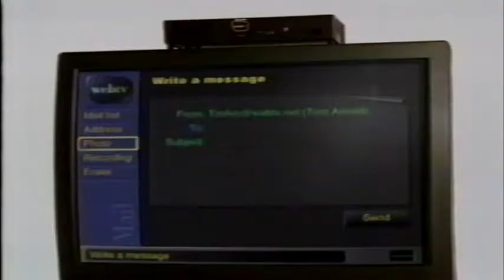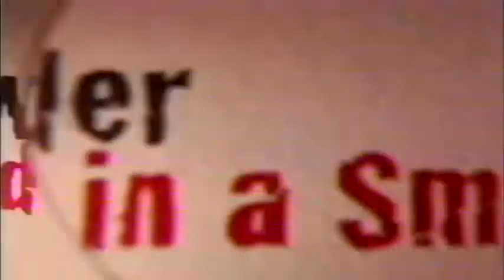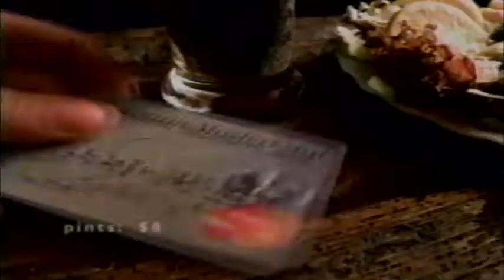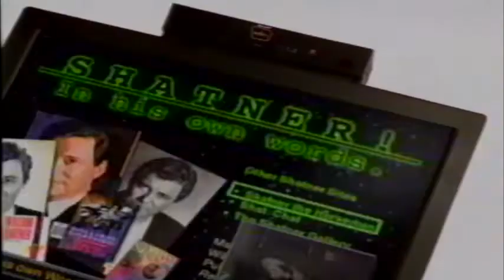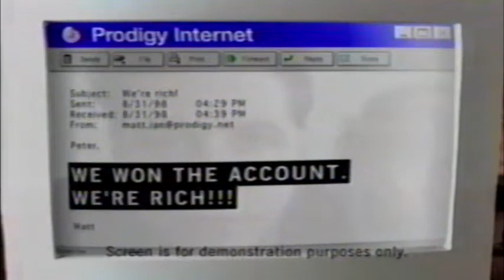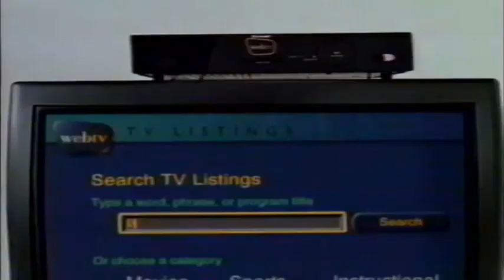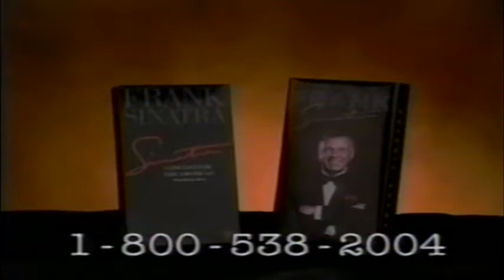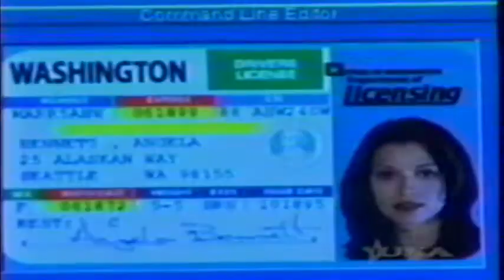A&E Commercials December 20th 1998